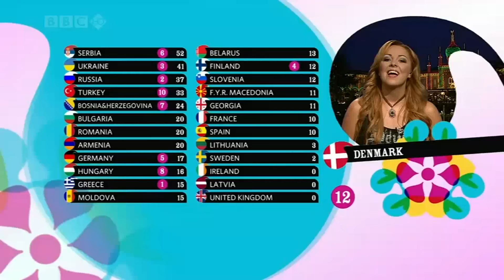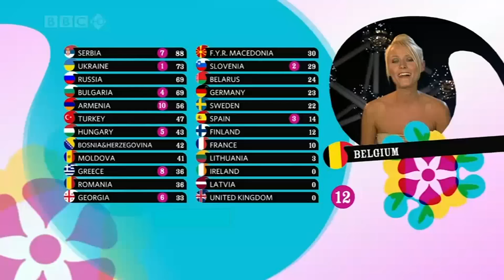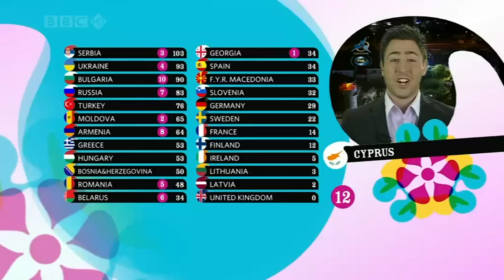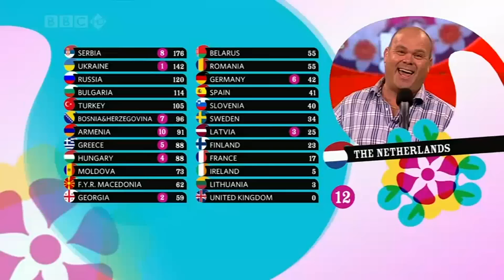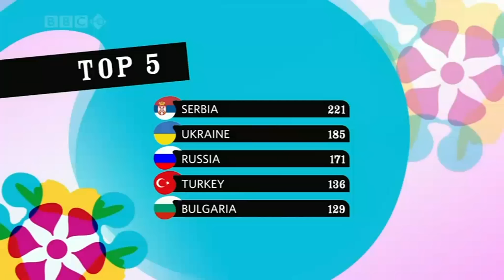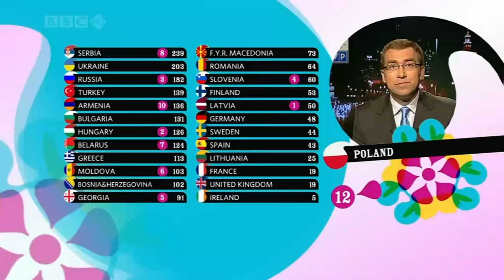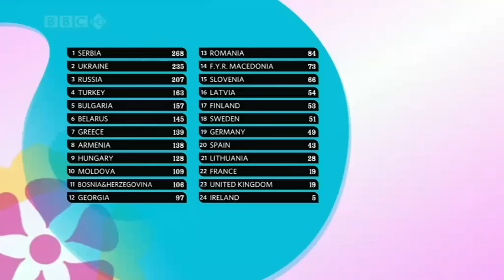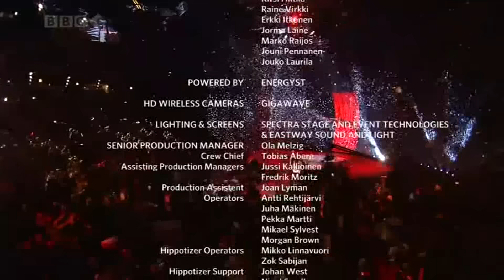BBC - Eurovision 2007 final - full voting & winning Serbia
Commentator: Terry Wogan (BBC One)